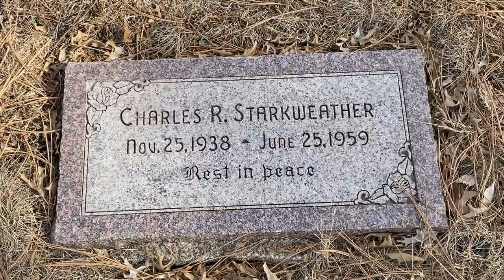Visiting the Famous Serial Killer of Charles Starkweather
Meagan and I went to visit the grave of the famous spree killer Charles Starkweather that killed 11 people from the Lincoln Nebraska area to Douglas Wyoming where he was eventually captured.
I used my iPhone to film this in February 0f 2022.
We also tried to visit the area of Caril Fugate's family farm but it's been demolished and we cannot locate it due to its being listed as private and they do not want the general public to know about it.

Here's the link to the book I have of Charles Starkweather